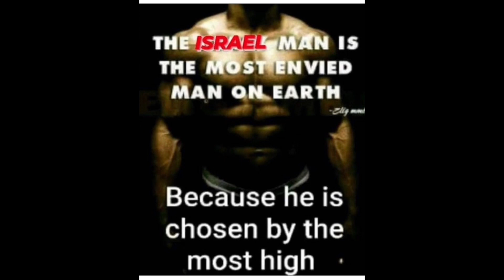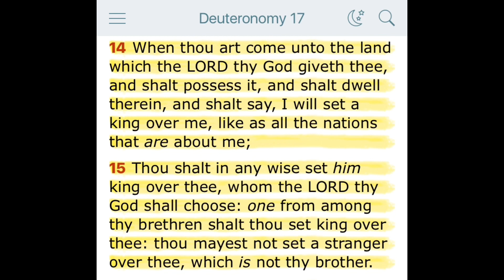Their perpetual hatred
🎯Ezekiel 35:5v,6v